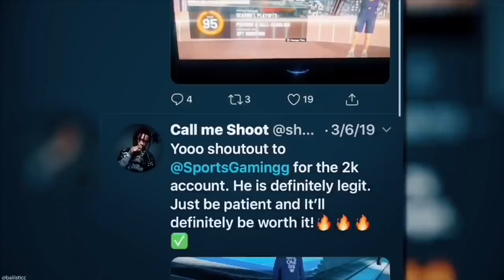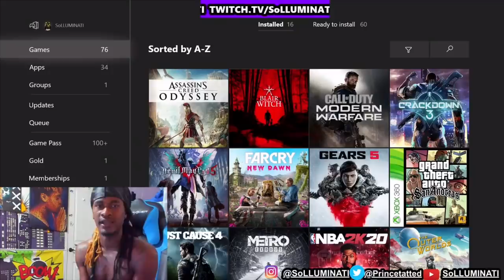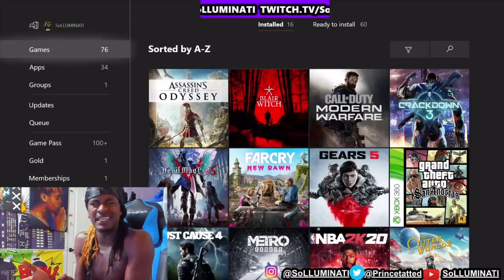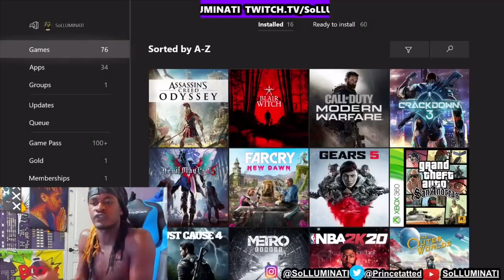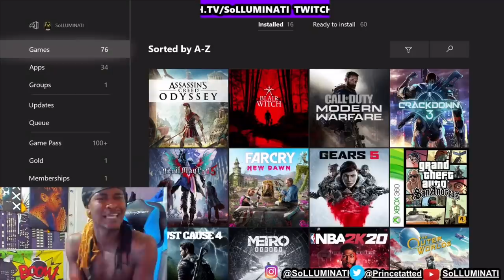SoLLUMINATI DETAILS NEW BADGE GLITCH + NEW DEMIGOD GLITCH IN NBA 2K20! NEW VC GLITCH IN NBA 2K20!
SoILLUMINATI DETAILS NEW BADGE GLITCH + NEW DEMIGOD GLITCH IN NBA 2K20! NEW VC GLITCH IN NBA 2K20! NBA 2K20!
NBA 2K20 NEW BADGE GLITCH + NEW DEMIGOD GLITCH

To Purchase Safe And Legit NBA 2K20 Stacked Accounts Click The